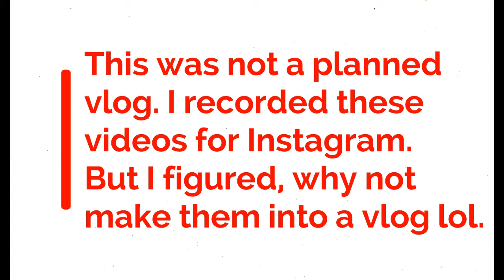He Almost Burned Down the Porch | Vlog Day 3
This was not a planned vlog. I was filming small videos for Instagram and just decided to share them on YouTube :) More vlogs are coming soon. Also I will be starting reaction videos and some Pranks might even happen :)